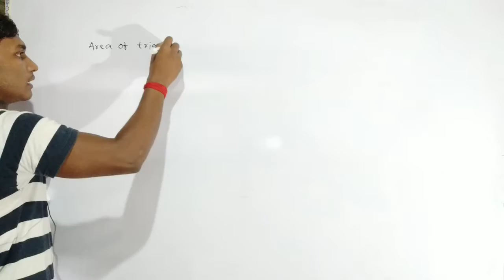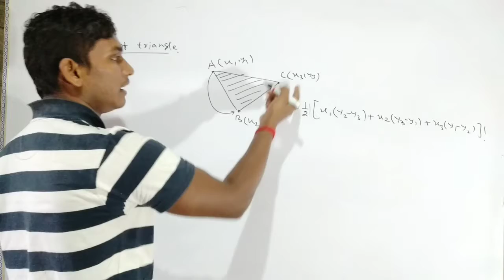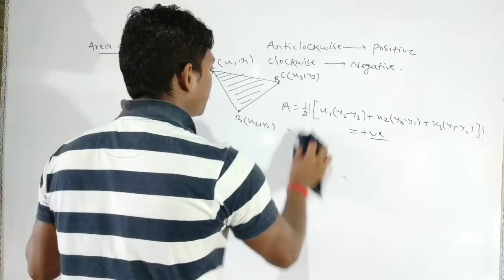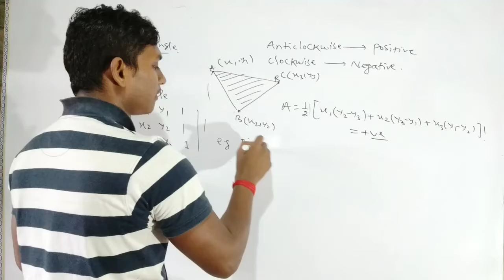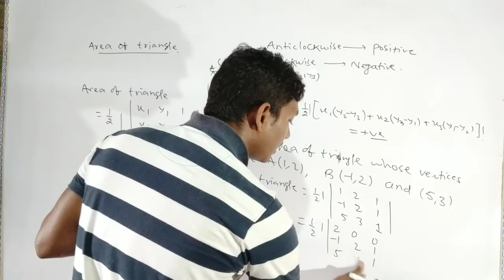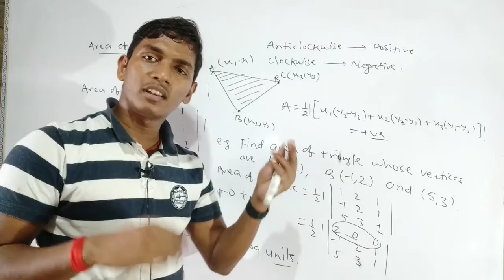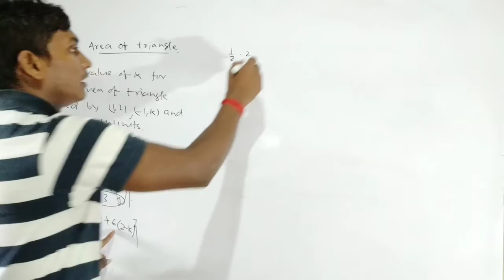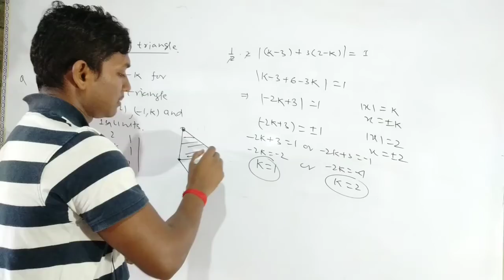Area of triangle determinant form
Topic wise classes || RK Ray ||
 Trigonometry for class 10th
Also for Biology students
👉  trigonometric ratios
👉 Trigonometry formula proof of cos(A-B)
👉Cos(A+B) = cosA.cosB-sinA.sinB
👉sin(A+B) = sinAcosB+cosAsinB
And many formulae

rishikesh physics centre patna
rishikesh sir physics patna
js prasad patna
pair of linear equations in two variables
class 10
best motivational video by sandeep
maheshwari
sandeep maheshwari motivation
sandeep maheshwari
amarnath choudhary math patna
v kishore sir chemistry classes patna
bk singh physical chemistry patrna.